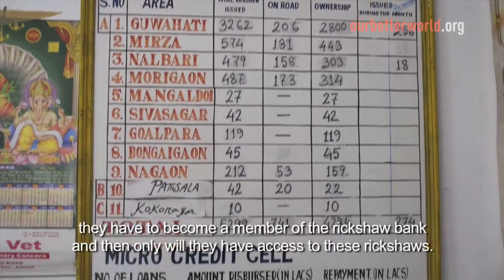Can a Rickshaw Drive Change? (Good Story Competition Finalist)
Finalist, Professional Category, The Good Story Competition by Our Better World

Pradip Sarmah: Reinventing the Rickshaw to Drive Social Change

Pradip Sarmah's work to inspire inventive engineering and innovative business models is helping rickshaw drivers to become rickshaw owners -- giving them a better chance at a better life.

Pradip is one of more than 100 invention entrepreneurs from developing countries supported by the Lemelson Foundation and Ashoka, which have partnered together to advance invention for social good.

Filmmaker: Cory Wilson